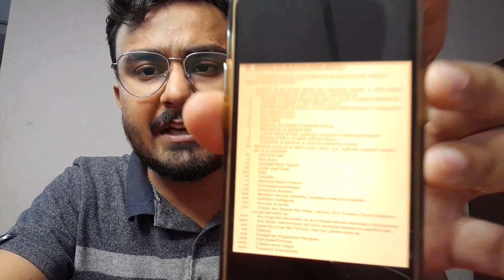CRPF Head Constable Medical Test Eligibility? CRPF ASI(Steno) Medically Fit Criteria? CRPF_NOTICE🔥